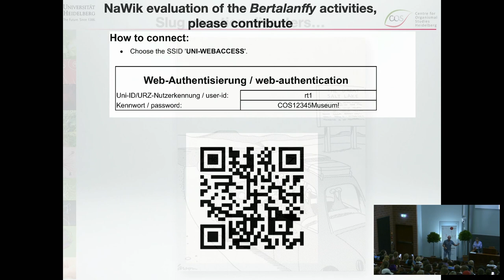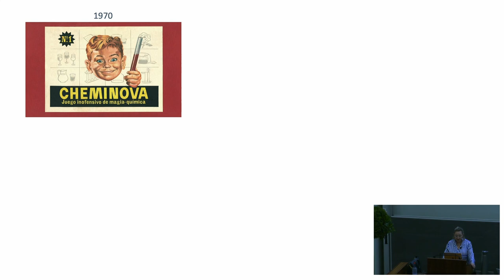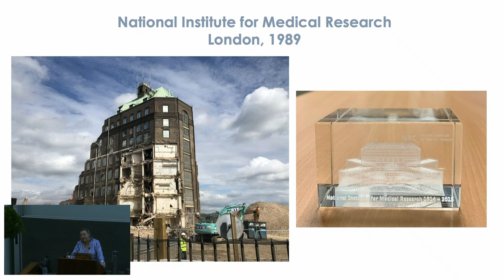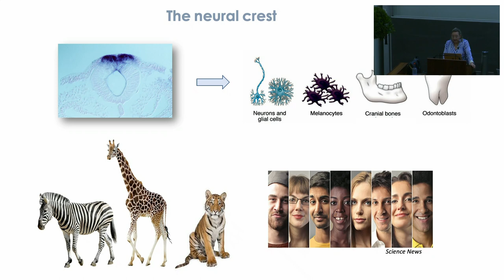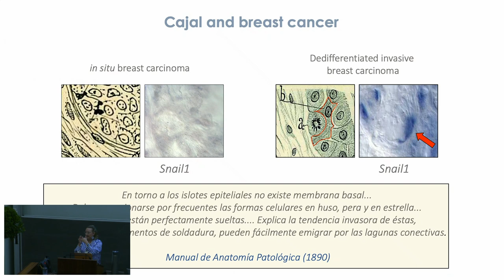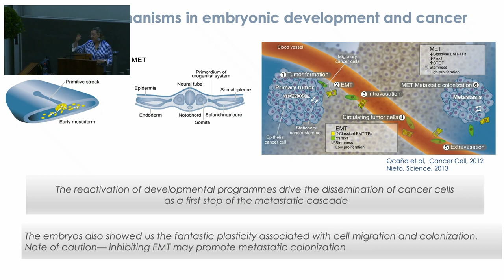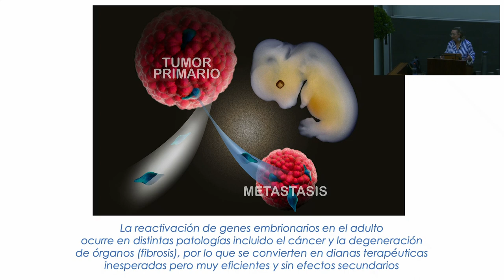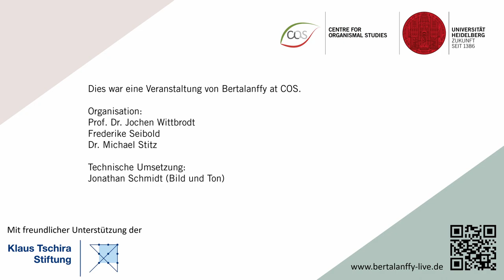30 Years travelling with cells - Angela Nieto | Bertalanffy Lecture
Die Bertalanffy-Vorlesung am Center for Organismal Studies (COS) der Universität Heidelberg hat am  29. Juni 2023 mit Angela Nieto (Instituto de Neurociencias CSIC-UMH, Alicante) stattgefunden. In diesem Vortrag für OberstufenschülerInnen mit dem Titel "30 Years Traveling with Cells (30 Jahre lang unterwegs mit Zellen) erzählt sie über Ihre Forschungen und Ihren Werdegang... und über die Zellen, die Sie auf diesem Weg begleitet haben.

Die Bertalanffy-Vorlesungsreihe wurde mit dem Ziel ins Leben gerufen, integrative Ansätze der systemorientierten Biologie sowohl Heidelberger SchülerInnen als auch WissenschaftlerInnen auf dem Campus der Universität Heidelberg näher zu bringen. Die Vorlesungsreihe ist ein von der Klaus-Tschira-Stiftung gefördertes Projekt und findet in der Regel zweimal im Jahr statt.

Kapitel:
00:00:00 Bertalanffy Lecture Juni 2023
00:00:05 Begrüßung durch Prof. Dr. Jochen Wittbrodt
00:08:06 Vorlesung: "30 Years travelling with cells"